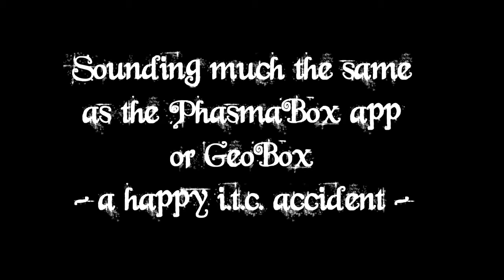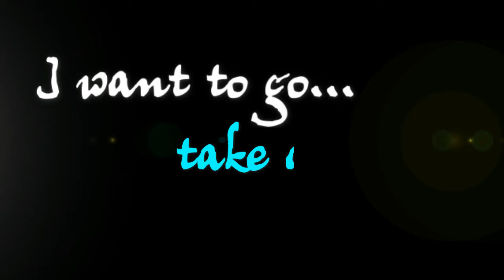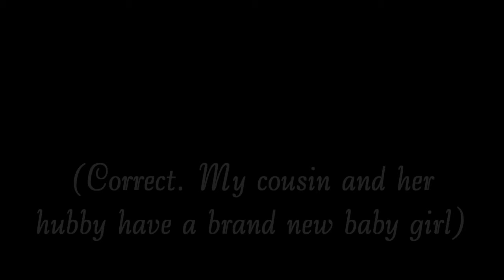KENDA'S BOX (Instrumental Trans-Communication) Spirit Messages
Messing around a bit with the pc...ended up recording communication vibes sounding very much like the PhasmaBox app or GeoBox ~ Over-the-top banter as well -- New year's research looking promising already!  (Recorded January 02, 2017)